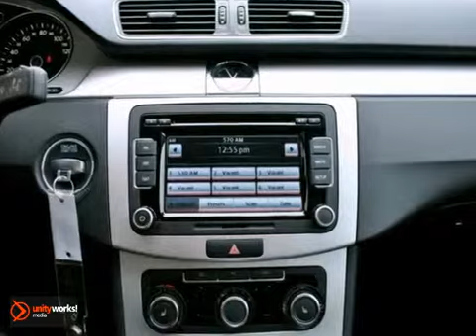2012 Volkswagen CC M1677 in McKinney Lewisville, TX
If you are looking for real value on a great used car, Boardwalk Volkswagen McKinney invites you to come in and test drive this 2012 Volkswagen CC, stock# M1677. We are conveniently located near McKinney Lewisville, TX and known for our great selection, reliability and quality. Come take a look at this 2012 Volkswagen CC today.

Boardwalk Volkswagen McKinney
3600 South Central Expressway
McKinney Lewisville TX, 75070

Among the largest and fastest growing Volkswagen dealerships in the U.S., Boardwalk Volkswagen McKinney is dedicated to making your experience with legendary German Engineering a high performance phenomenon. As a member of Boardwalk Auto Group we cultivate a focus on top-flight performance. It's the driving force behind every nameplate we represent, every car we maintain, and every customer we have the privilege to serve. Performance. It's what we do.